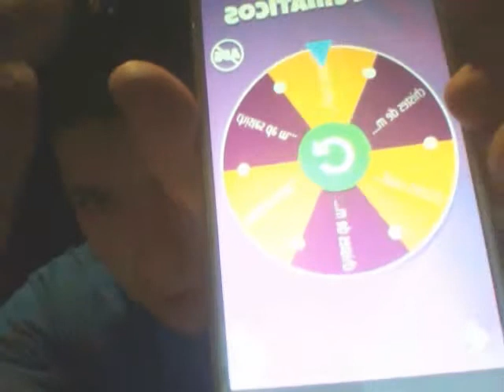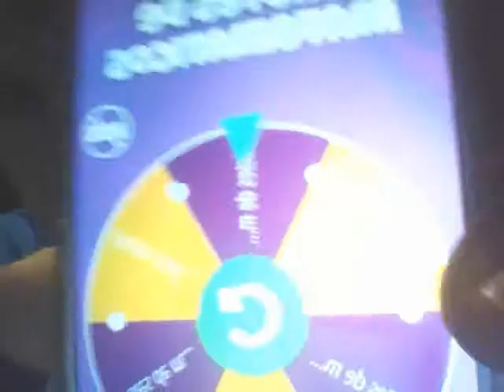CHISTES Y EJERCICIOS DE FRACCIONES GENERATRICES PARTE 3/3 | CDM CLASES DE MATES 1 ESO - 2 BACH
CDM Clases De Mates 1 ESO - 2 BACH
CDM CDM CDM cdm CDM CDM CDM
Hola a tod@s. Aquí Clases De Mates CDM: ¡SI SI SI, YA ESTAMOS AQUÍ; BIEN, BIEN, BIEN, OS SACARÉIS UN 10!
Como Calcular fracciones generatrices de números decimales

Seguimos en 3 ESO con ejercicios de cálculo de fracciones generatrices y ahora nos vamos a enfrentar a un número decimal periódico mixto. ¿Os lo váis a perder? ¡Yo no!

Sólo sentaos en el sofá, tomad nota y disfrutad aprendiendo con Clases de Mates CDM.

Dicho todo esto... ¡a sacarse un 10 con CDM!